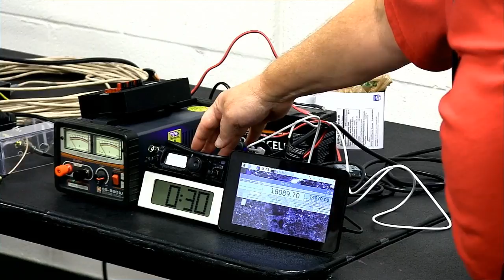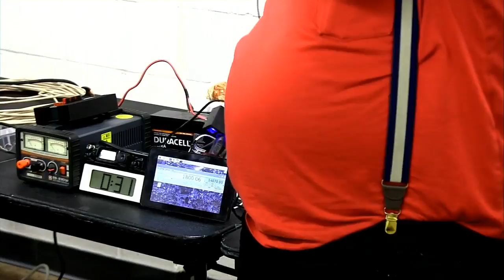VWS Homebrew Challenge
Bring your homebrew project to the Vienna Community Center to share your work with other Club members!  Mike Steussy, AE4R will host the program, and be our master of ceremonies.

To receive notifications about future live streams, and participate in discussions and activities, please join the Club